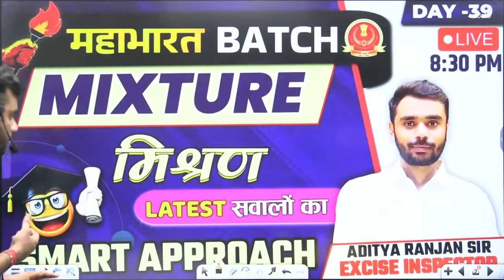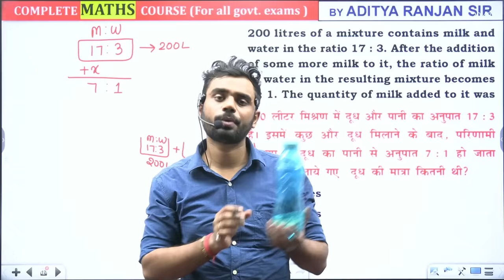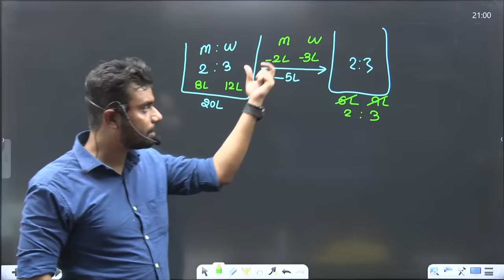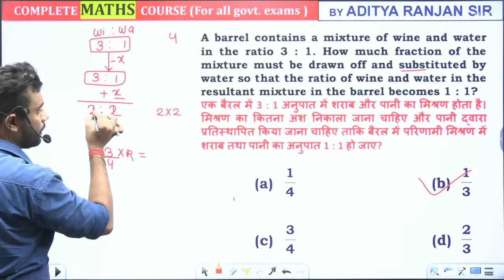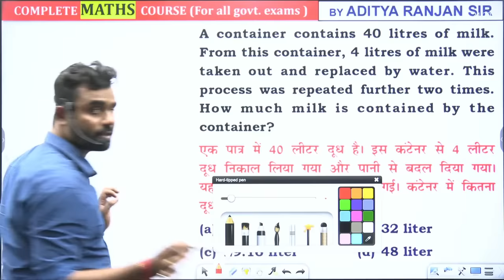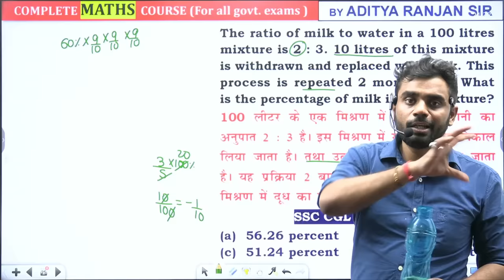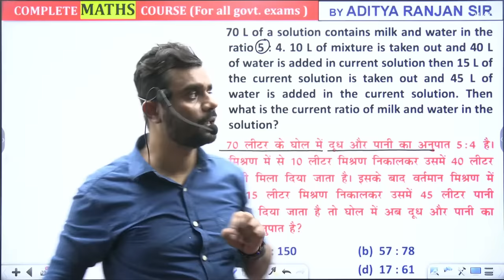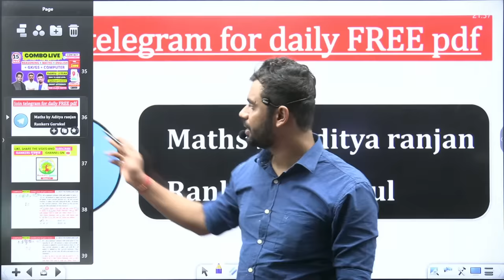🔴Class 39 | MIXTURE | MATHS | Mahabharat Batch Maths | By Aditya Ranjan Sir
Started on 15th march. - @899 only (🔴 LIVE  BATCH )

👉 English Special SSC 2023 Batch (PAID) (By Vikramjeet Sir)

Started on 15th march. - @2499  only (🔴 LIVE  BATCH )

Why us ? 💭💭
📢 UPDATED CONTENT
2021 , 2022 , CDS , CAT , CGL 2019, 2020, 2021 MAINS )